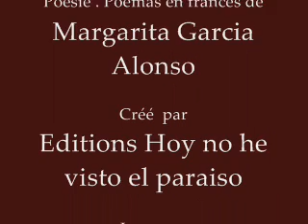L' aiguille dans la pomme. EDITION BILINGUE francés/espagnol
Poésie en L'aiguille dans la pomme. "La aguja en la manzana"    EDICION BILINGUE FRANCES/ESPAñOL, France.Poemas escritos en frances y graficas de Margarita Garcia Alonso.Paille

Paille dans le corps
dans les cheveux de fille délirante,
le cœur placé délicatement sur la table
pour illuminer le regard des bons Français.
Pomme dans le point d’ironie:
un crève-cœur apprécie la morsure
goûteuse au centre de la voluptueuse
petite blessure de fille d’été.
Brûlante brûlante la paille
dans la pomme la pomme
sur l’épave d’un bateau échoué
près du Port du Havre.